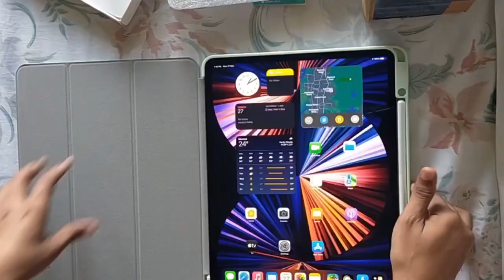12.9-inch iPad Pro accessories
Links:

💚 iPad Pro Case